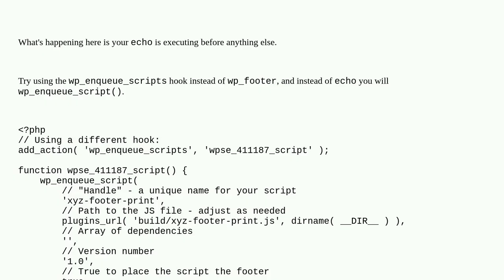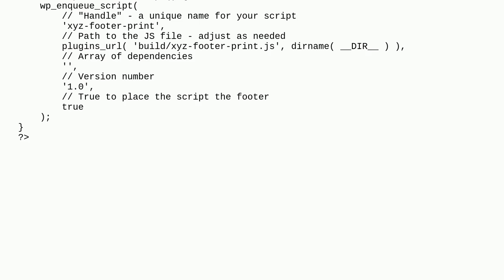Wordpress: wp_footer content appearing in admin area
wp_footer content appearing in admin area

A special thanks goes out to the awesome community

  hooks footer